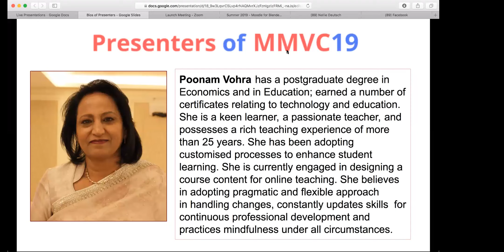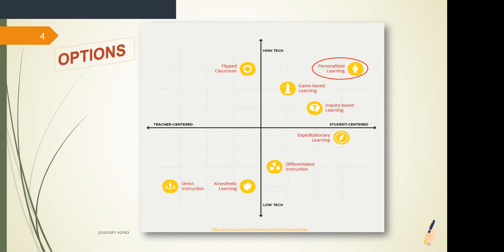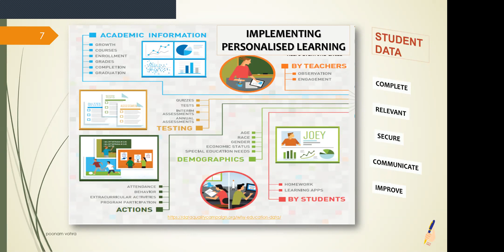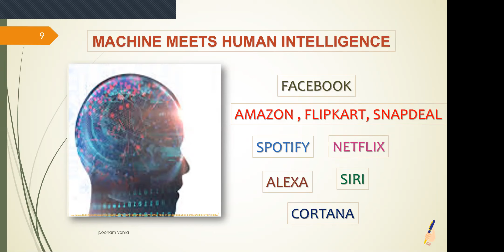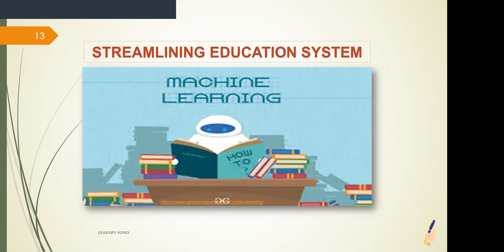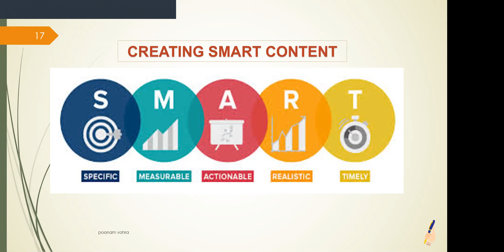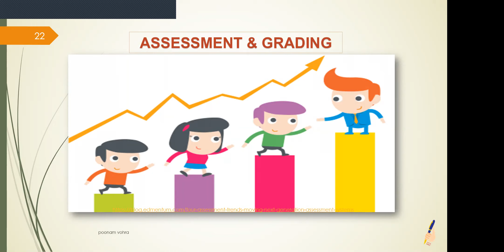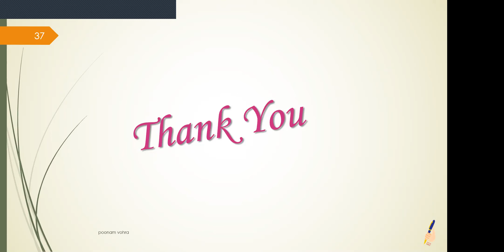Let’s Not Learn But Feel the Content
Poonam Vohra discusses Let’s Not Learn But Feel the Content

The presenter will discuss personalised learning as a practice and not as a product and how the machine learning can enhance the personalised learning.